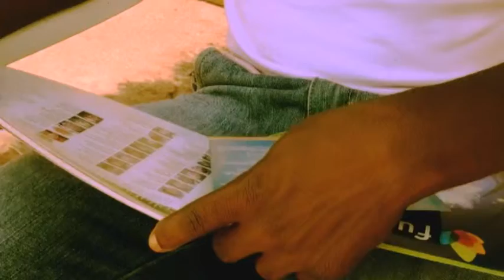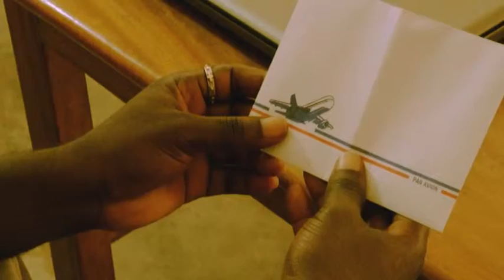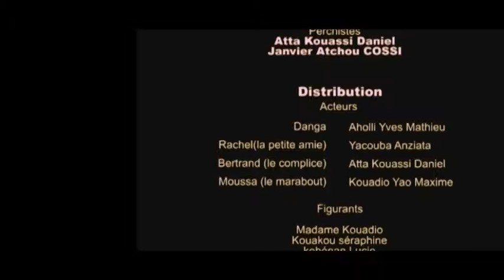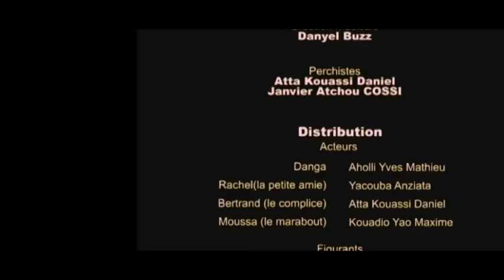GamakoCine*** La lettre de mon génie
1er court métrage que j'ai réalisé dans un village avec des totalement novices en cinéma, des gens qui n'avaient jamais posé devant une caméra, sans répétition aucune. tourné avec une Sony HDR XR 550VE.